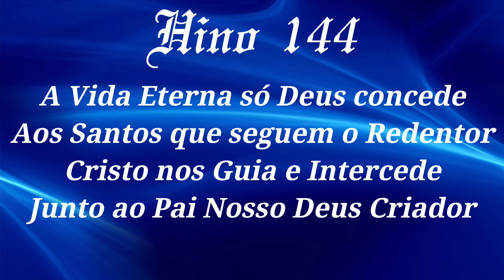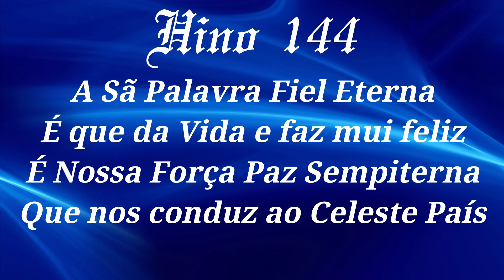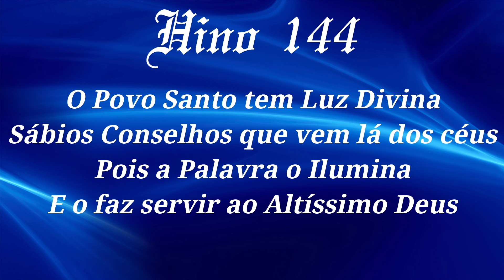HINO 144 CCB - A Vida Eterna - HINÁRIO 5 COM LETRA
HINO 144 CCB - A Vida Eterna - HINÁRIO 5 COM LETRA - Hinos EXCLUSIVOS da Congregação Cristã no Brasil - CCB - Hinos de Louvores e Súplicas a DEUS.